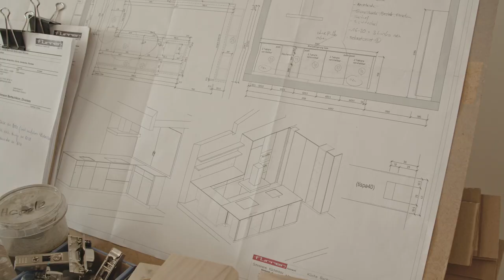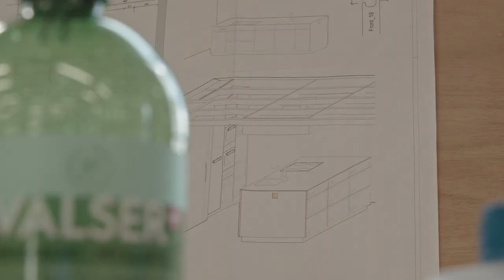Furrer AG warum CAD+T?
Vielen Dank and die Furrer AG für die wunderbare Zusammenarbeit für dieses Video. Wir freuen uns bereits auf das nächste gemeinsame Projekt!